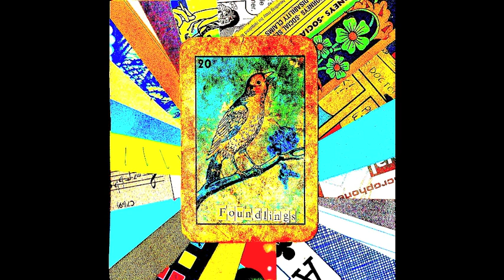Sincere - Fated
Foundlings - Track 6

Words: Sincere

Drums: Gabe Smith

Arrangement & Production: Quinten Collier

"I invited my buddy Eric over to do some recordings and this showed up with him. I'm glad, for obvious reasons." - Q